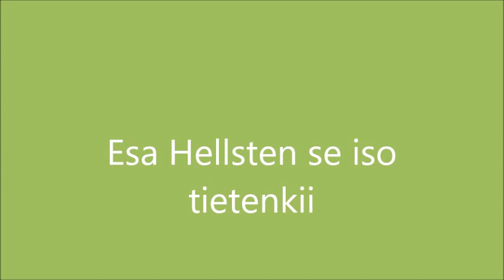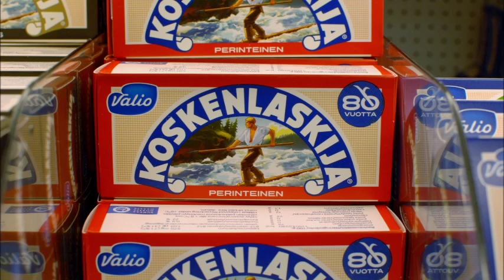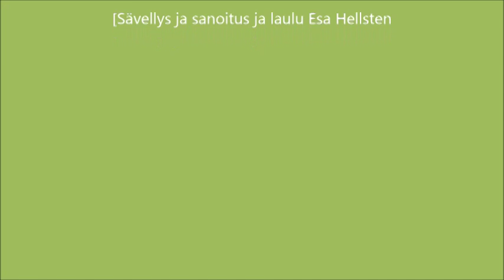Esa hellsten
Esa Hellstenin juhlakonsertista kuvat oma arkisto